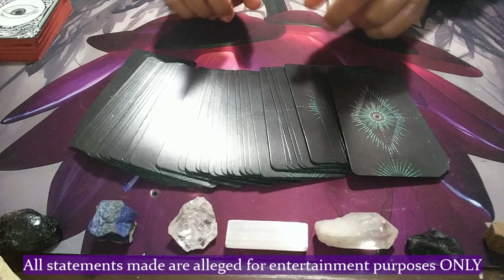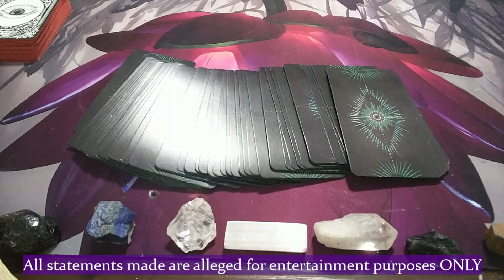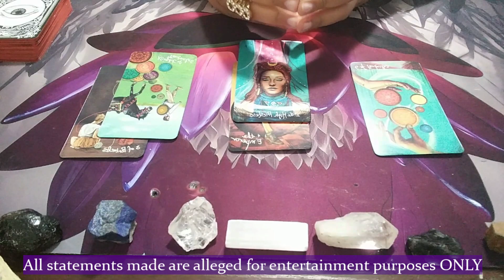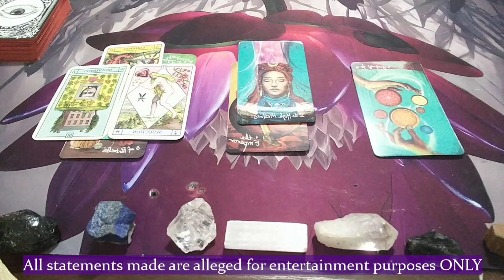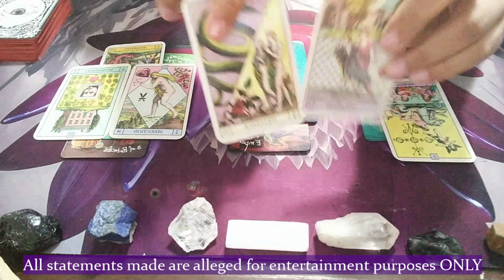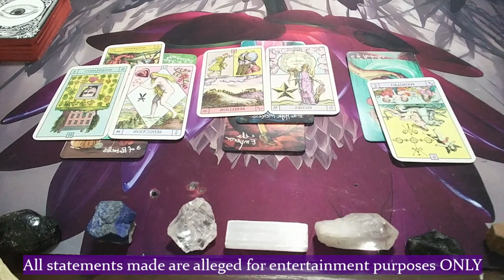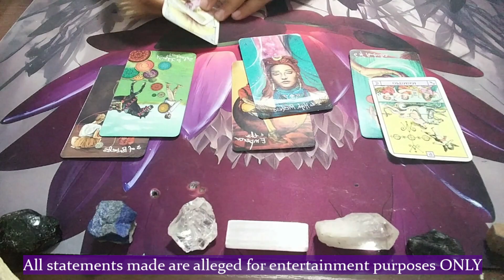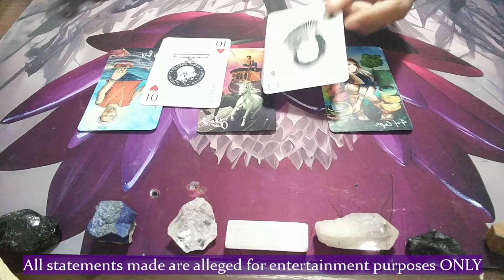🔮Has DDG and Halle 🤰 Taken The Next Step? 🧸🧩🍼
It is alleged that Halle and DDG have welcomed the newest member into their relationship as people have sworn up and down that they've heard a child in the background of their Christmas livestream. People are also speculating that Halle has a 'Pregnancy waddle" that is typical of women after giving birth. Are the rumors and speculation true?
🎴Decks used in this reading:
The Inner Eye Oracle
The Oracle of the Radiant Sun
Tags to help you find more of what you're looking for
About me:
Location: In The Middle of Nowhere, OK

*Tarot should not be used as a replacement for any legal, financial, medical, or other professional advice. Discernment is always crucial to exercise with Tarot. Please keep in mind that my opinion is not fact!